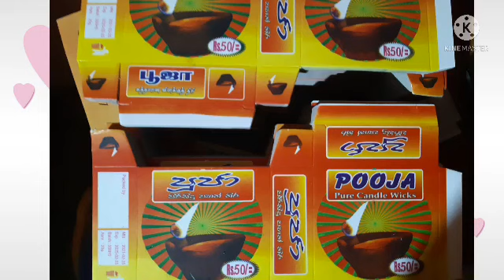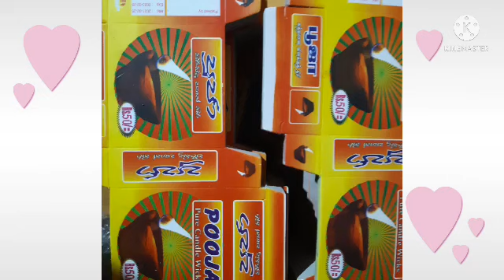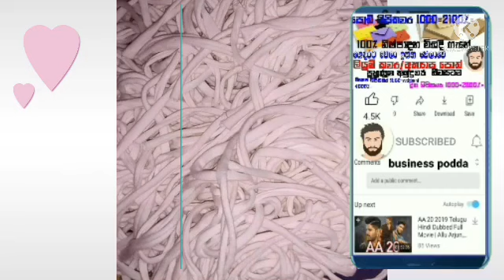දවසට රුපියල් 5000 උපයන්න පහන්තිර හදල වීඩියෝව බැලුවොත් ඔයා පුදුම වෙනව සත්තයි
Business help
Business opportunity
And business idias
My faceboock

My youtube chanel is
Business idias sl
Business help
Please joing awar social mediya
 Business opportunity
Lipikawara
Famacy cavara
Umbalakada sambal
Thagitofi business